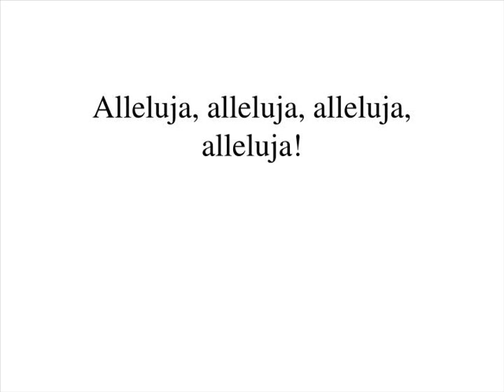Krzycz ze szczęścia cover + voc pogl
Krzycz ze szczęścia...                         G
Krzycz ze szczęścia,                                     e
Bo Pan ukochał nas                                      C D G (D)
Śpiewaj Panu...
Chwalmy Pana...
Klaszczmy w dłonie...
Wznieśmy ręce..
Tańczmy razem ...
Alleluja!...